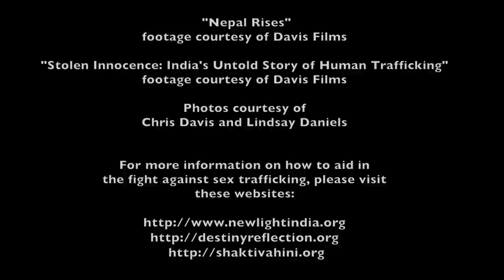My Name is Lindsay Daniels and I'm Part of U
Lindsay Daniels, University of Utah Alumna, Sociology and International studies major, Photographer and Documentary Filmmaker

2015 University of Utah Student Media
Video Content Manager: Julie Hirschi
Producer: Julie Hirschi
Interviewers: Julie Hirschi, Alexis Moon
Camera 1 Operator: Aaron Quintana
Camera 2 Operator: Esther Aboussou
Cinematography: Alexis Moon
Editing: Esther Aboussou